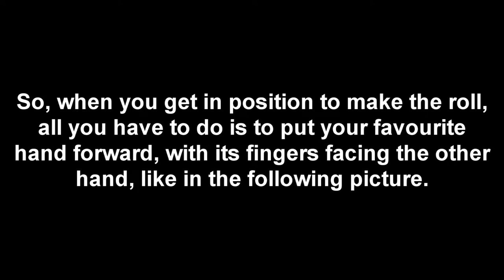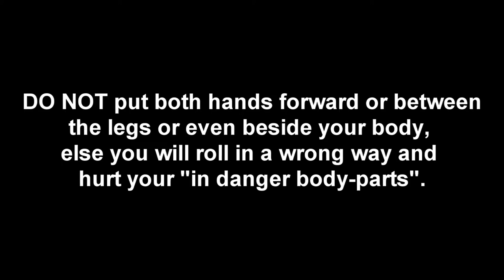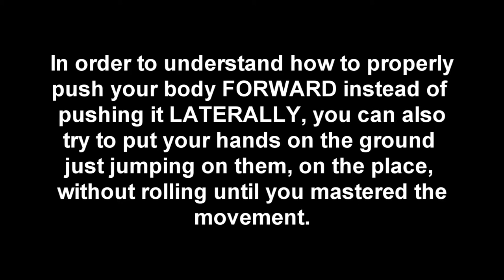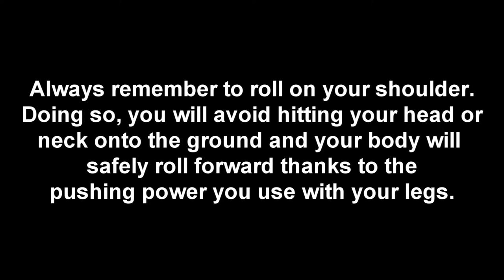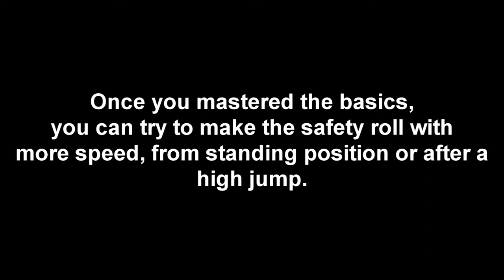Felines' Tutorial [Ep.2] - The safety roll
Second episode of Felines' Tutorial series.
Rocket will explain you how to properly perform a safety tutorial in each case you would need it.
As always, the video doesn't contain any music/soundtrack to let you hear how to correctly perform each move without making any sound.

Camera : Turnigy SJ4000